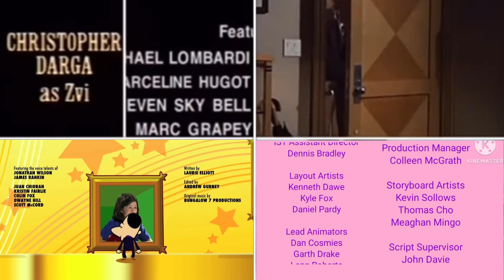Blue's Clues, Earth of Pink, Frasier, Pig Sty, Sex & the City and Skatoony Credits Remix